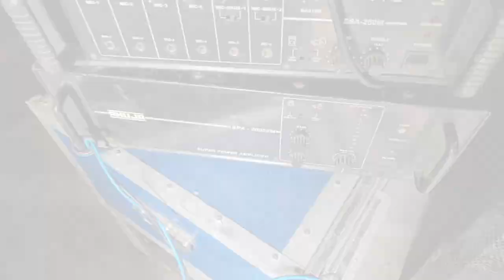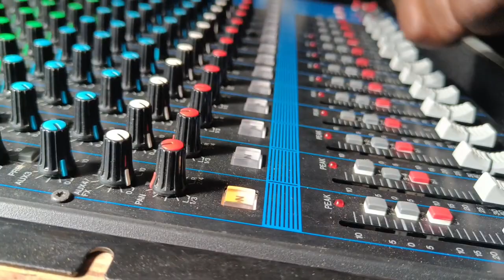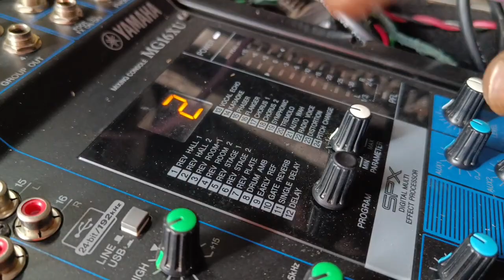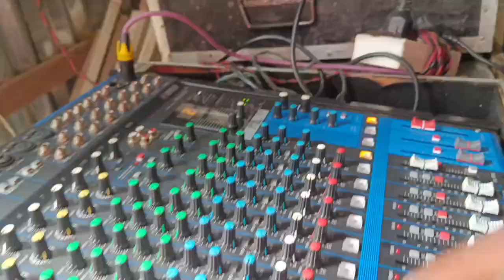yamaha 16 channel mixer setting. Effects Eco সম্পূর্ণ বাংলায় ভিডিও।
yamaha mg 16xu

yamaha 16 channel mixer

yamaha 16 channel mixer price

yamaha 16 channel mixer setting

yamaha 16 channel mixer with effects

operating

review

yamaha 16 channel mixer tamil

dam koto

yamaha 16 channel mixer price in bangladesh

yamaha 16 channel mixer ct-160 usb bt